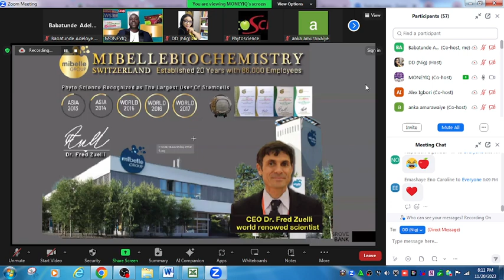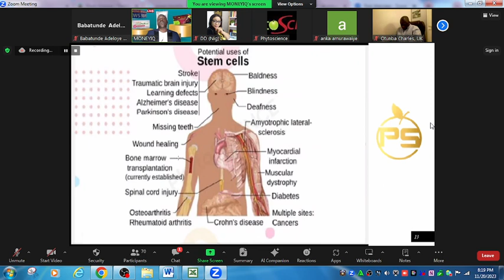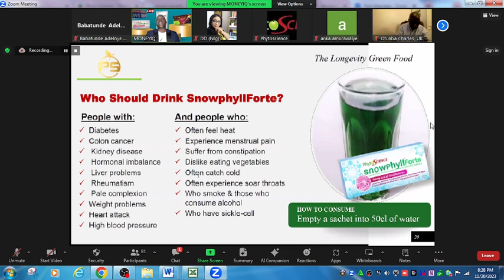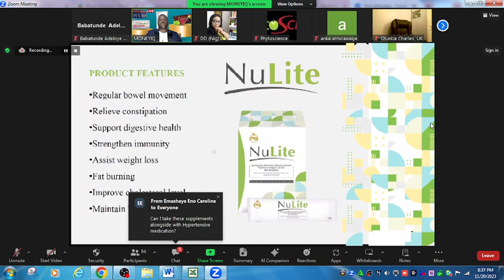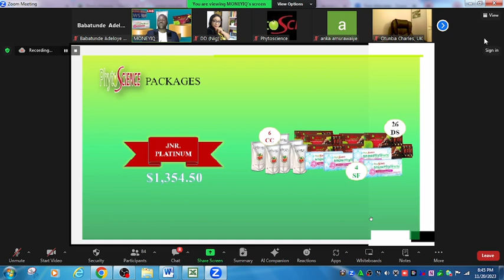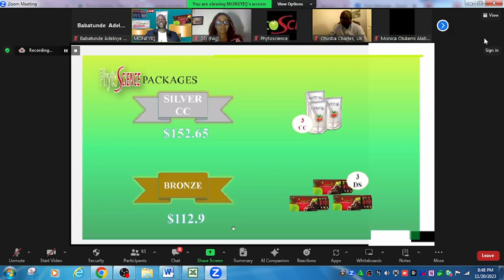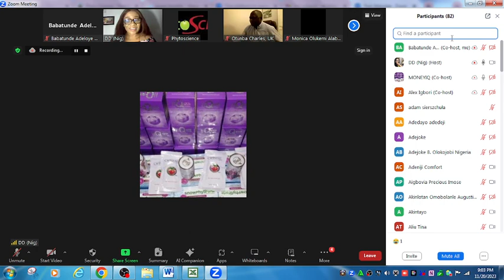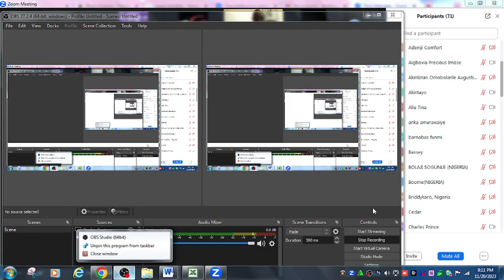Phytoscience Nigeria Product Presentation 20th November 2023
Phytoscience stem cell products take care of all health issues and regenerate every tissue and every organ in the body. Find out how and why.